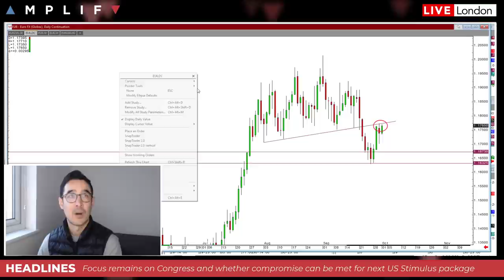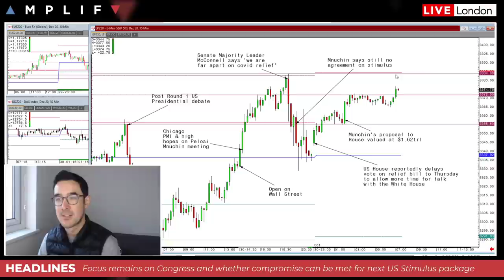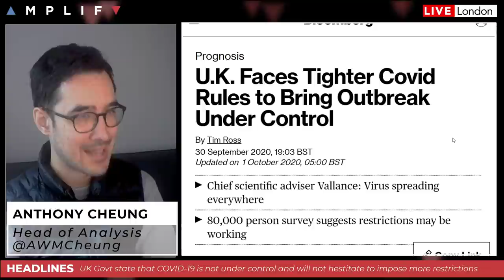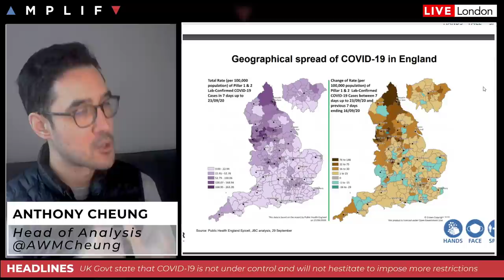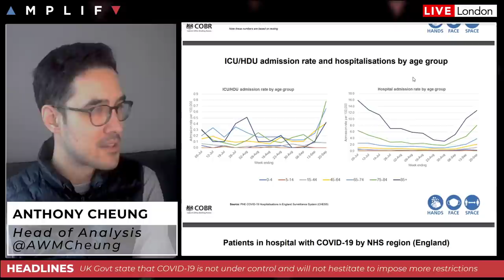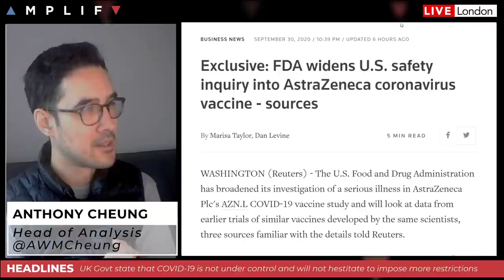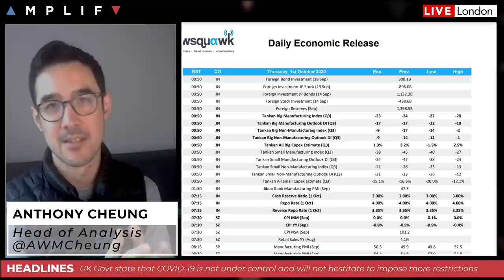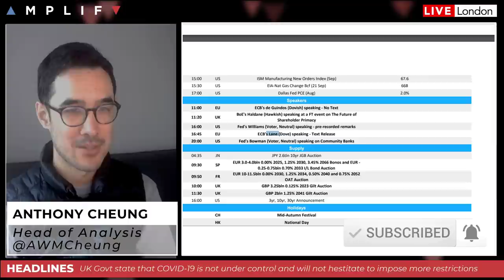US Stimulus Talks Continue To Dictate Sentiment Intraday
- Update on market sentiment at the European open and yesterday's move in US equities (00:00)
- Focus remains on US Congress and covid relief package (9:06)
- UK faces tighter COVID rules to bring outbreak under control (10:30)
- FDA widens US safety inquiry into AstraZeneca's coronavirus vaccine (16:37)
- French official says Brexit agreement possible by end of November (18:02)
- Summary of the main calendar events today (19:03)